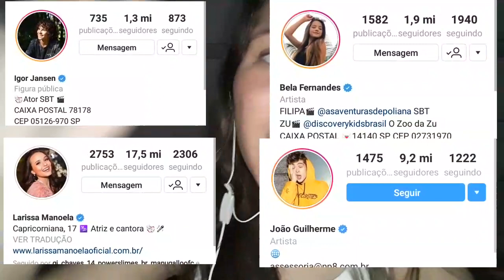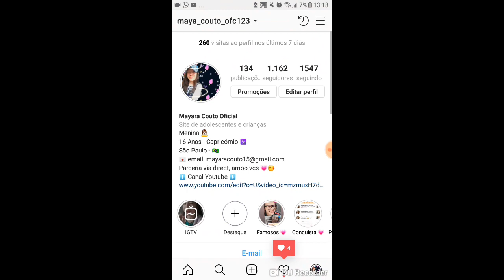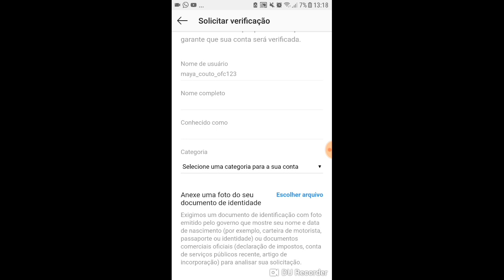COMO TER A CONTA DO INSTAGRAM VERIFICADA? / Canal da May e do Nick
Oieee Meninas
Oieee Meninos
Tudo bem meus amores?
Hoje irei ensinar como vc pode ter a conta verificada pelo insta, corre e assisti o vídeo.
Face: Mayara Couto
Snap: @mayacouto16
Like: @MayaCouto123
Vigo vídeo: Mayara Couto
Espero q vocês tenham gostado !!
Um grande beijo e tchau até os próximos vídeos.